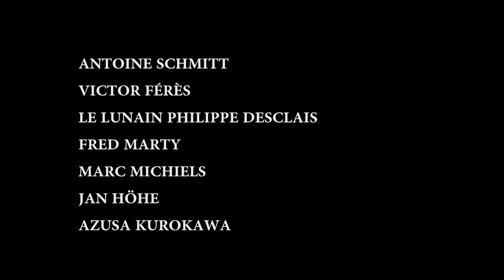éroscosmos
exposition collective avec :
Victor Férès, Fred Marty, Philippe Desclais Le Lunain, Antoine Schmitt, Marc Michiels, Jan Höhe et Azusa Kurokawa
à la galerie G - l'art au garage -
23 bis rue des Lilas, 75019, Paris

image : Antonin Blanc et Romain Buffi
photo : Marc Michiels
animation 3D : Jan Höhe
montage : Azusa Kurokawa